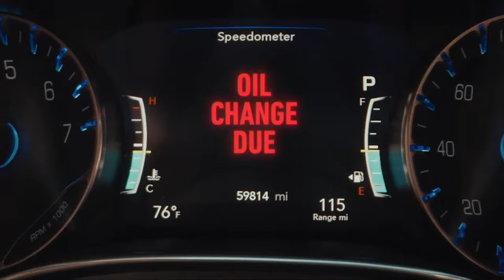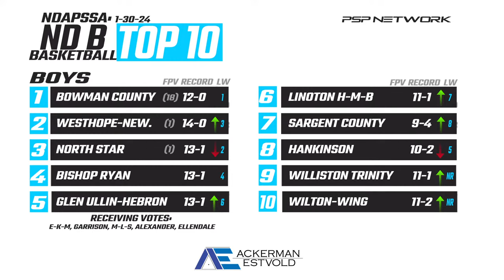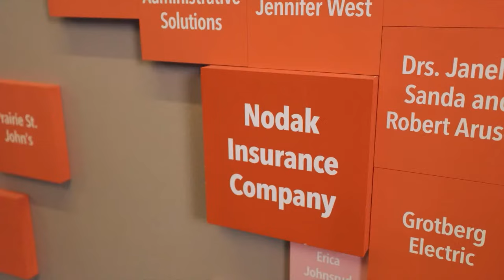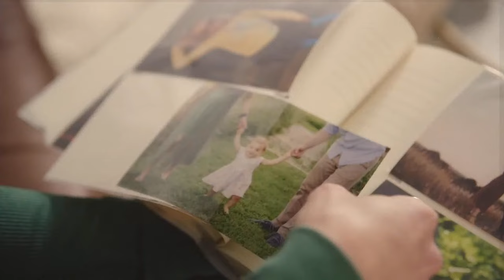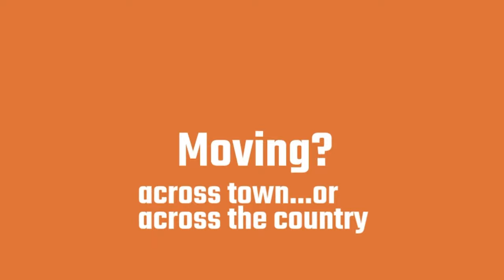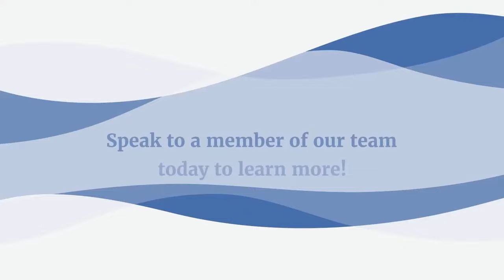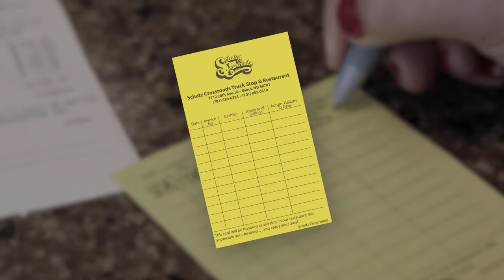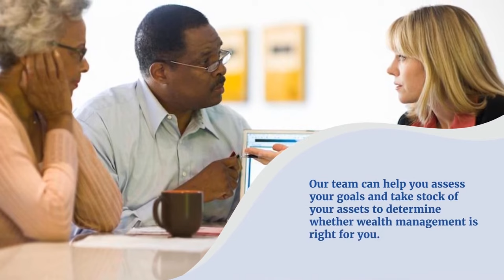🏀 (1-30-24) BBB-KENMARE AT #4 BISHOP RYAN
Class B Boys Basketball brings a Tuesday night show down to the PSP Network. The Kenmare Honkers travel to the Lions Den to challenge the #4 Ranked Bishop Ryans Lions.

Owen Patterson has the call! The Valvoline Instant Oil Change Pre-Game Starts at 6:30pm.

Like and Follow PSP on all social media platforms to help PROMOTE LOCAL ATHLETES!